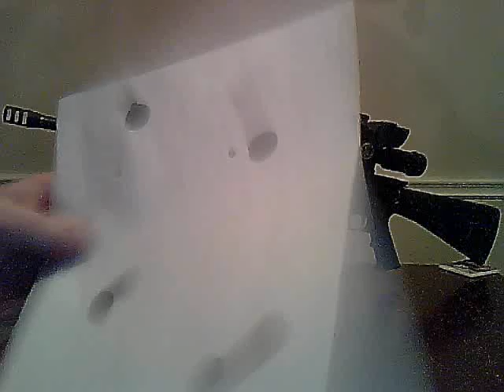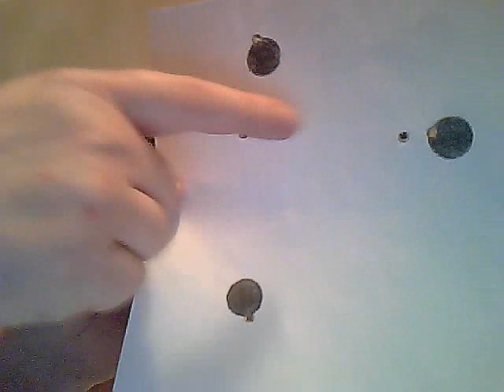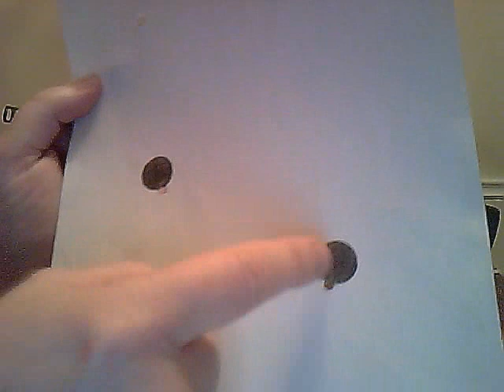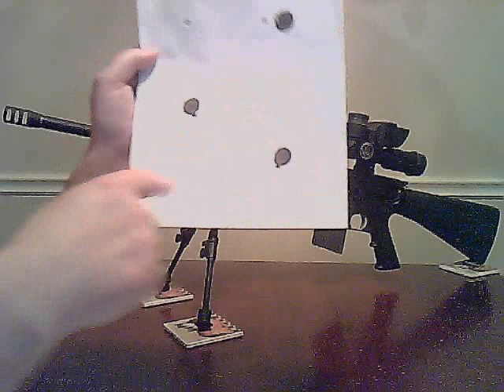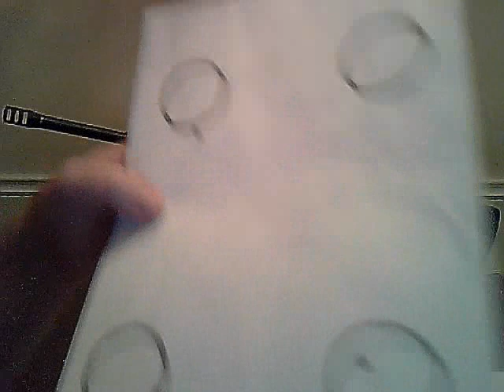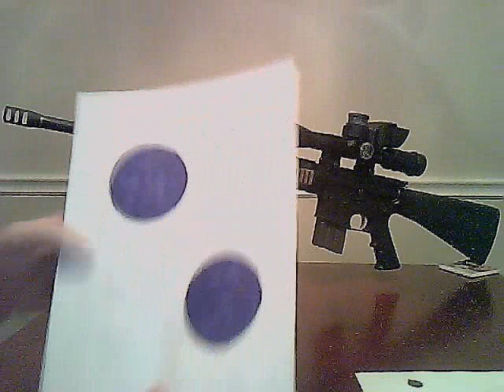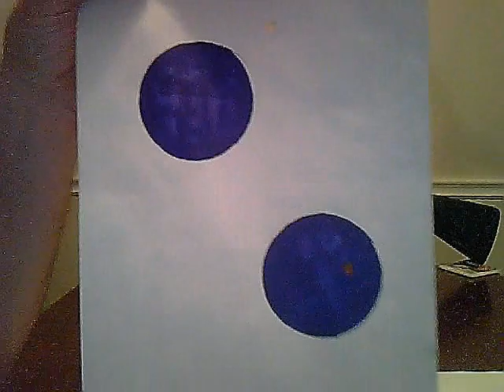AR15 Vs. AK47 Part 1 = M.O.A.